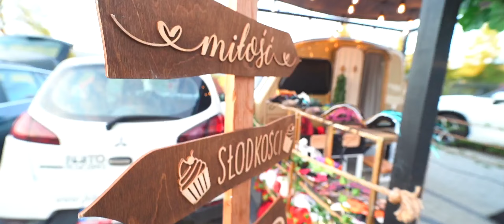SONIA I AREK ❤️😍🤩 Leśna Perła / Nowy Sącz